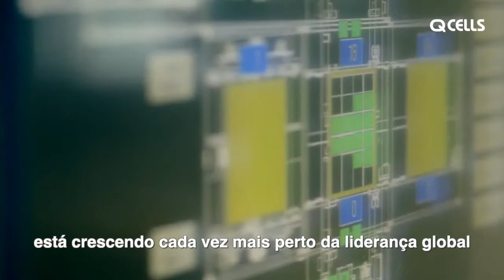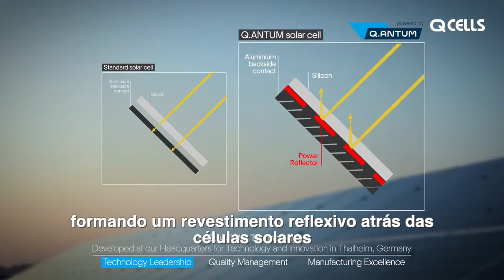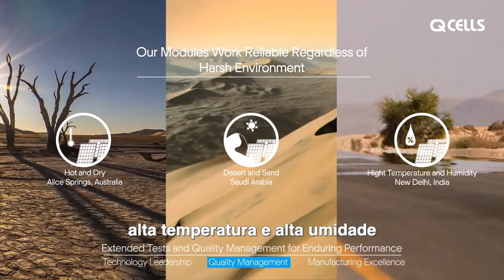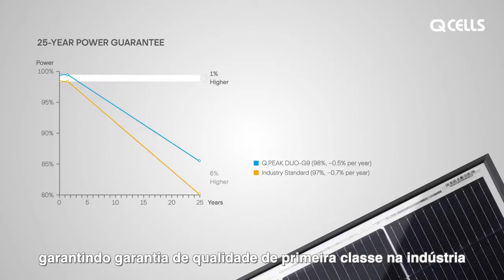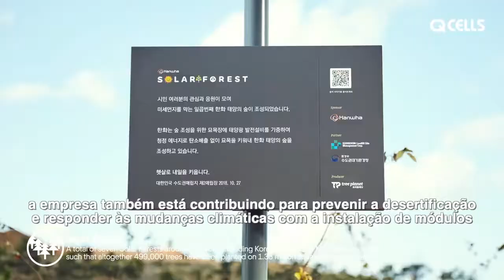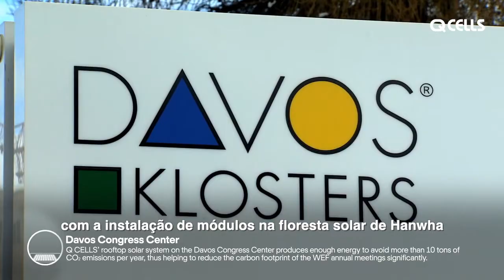Q CELLS líder na indústria solar global de energia solar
Somos a Q CELLS, líder na indústria solar global compromissados na sustentabilidade do nosso planeta.
Como provedor completo de soluções de energia renovável em célula e módulo solar, armazenamento de energia (ESS), projetos down stream business e comercialização de energia, fornecemos aos nossos clientes a possibilidade de tornar isso em realidade.
Nosso DNA solar está enraizada na engenharia Alemã e business know-how Coreano com uma das mais sólidas bancabilidade do mercado.
Assim, oferecemos o que há de melhor em tecnologia de ponta de forma acessível, com segurança e confiabilidade.

Com histórico já a mais de 20 anos no mercado, somos N°1 em principais mercados fotovoltaicos dos países desenvolvidos e maduros como EUA, Europa e Ásia. Somos reconhecidos pelos mais renomados órgãos de pesquisa e certificações globais como detentores das melhores tecnologias em células e módulos solares.
E não paramos! Pois isso ainda é apenas o início do que esta por vir! Acesse agora mesmo e conheça a Q CELLS!